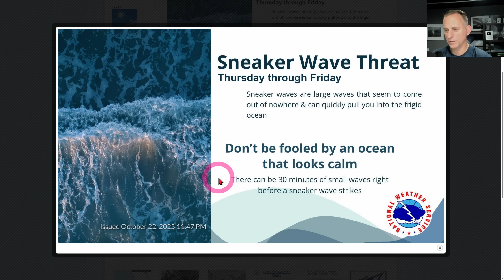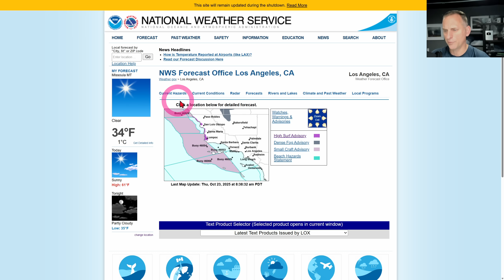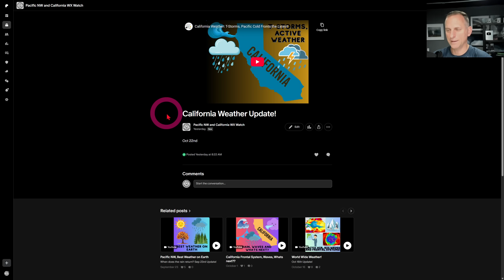California Weather: Atmospheric River North, Waves, and What's Next?